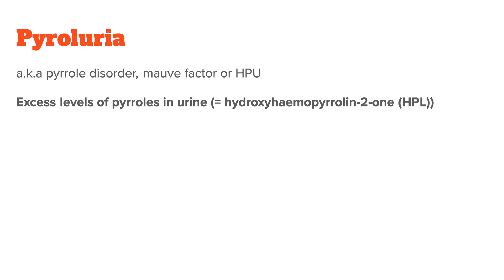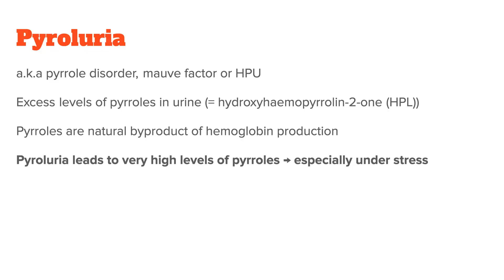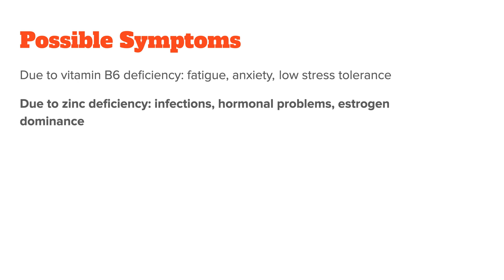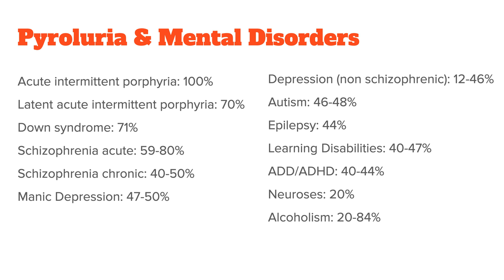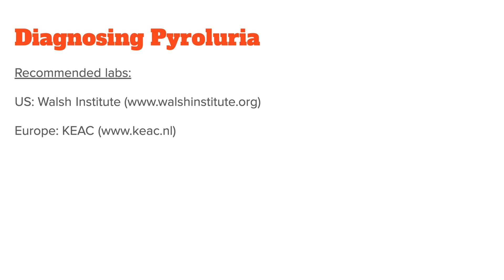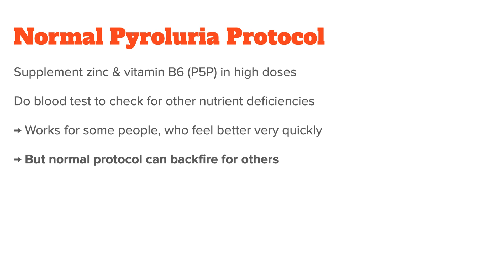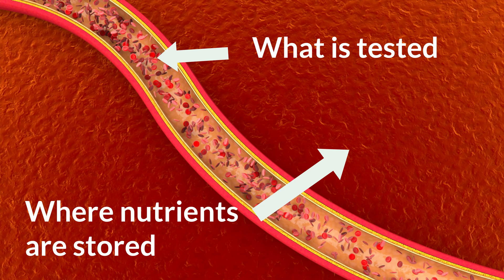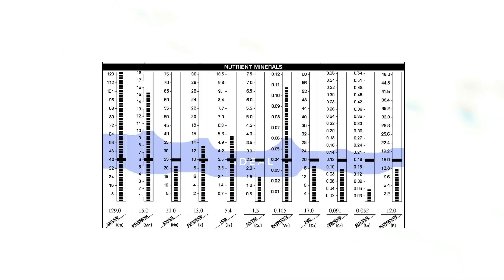Pyroluria: The Most Common Biochemical Disorder You've Never Heard Of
Pyroluria (aka pyrrole disorder) is  one of the most interesting and controversial biochemical disorders out there. Unfortunately, most people have never heard of it. In this video I will go over: what it is, its causes and how to recover from pyroluria. At the end we will also discuss the controversy around it and the question if its even a real diagnosable illness.

- Timestamps -
00:00 Introduction
00:24 What is pyroluria / pyrrole disorder
02:04 Symptoms of pyroluria
03:18 What causes pyroluria
04:18 How do you diagnose pyroluria
05:04 How do you treat pyroluria
06:25 What if the normal treatment doesn't work
08:55 Is pyroluria a real illness
09:57 My opinion